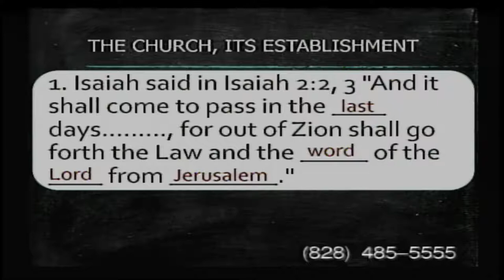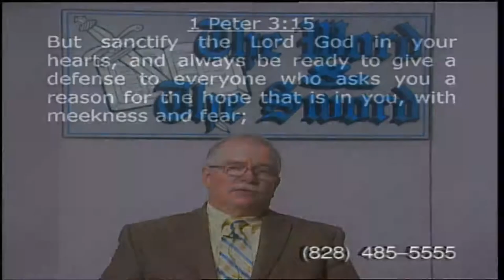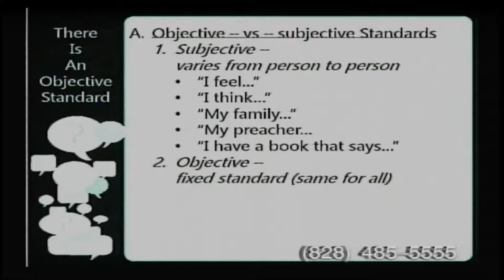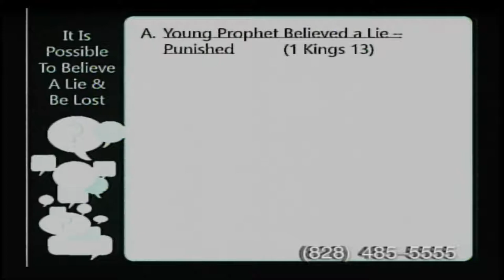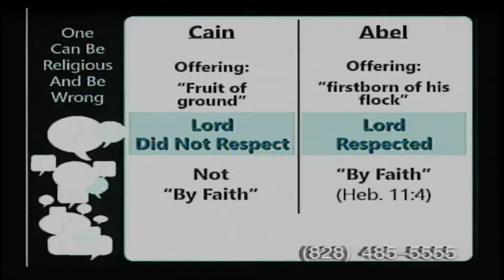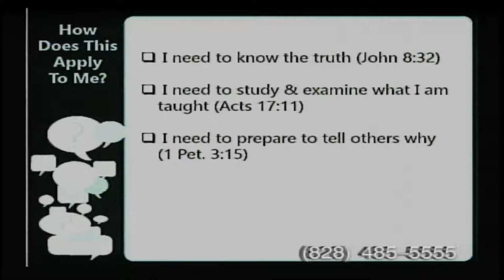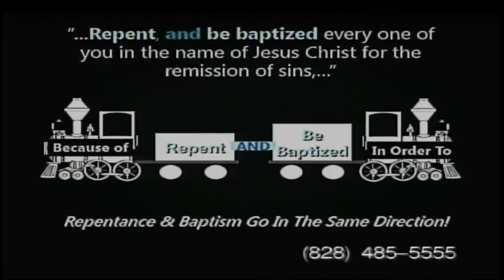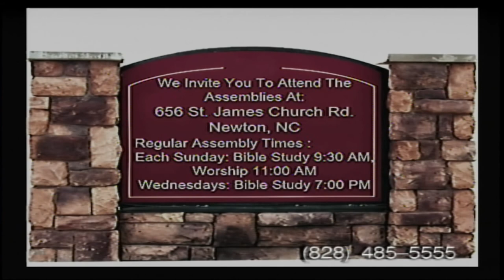Why We Believe- It Makes A Difference, Baptism Is Essential, THE CHURCH, Stan Adams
Why We Believe- It Makes A Difference What One Believes, Baptism Is Essential To Salvation, THE CHURCH, ITS ESTABLISHMENT
Stan Adams